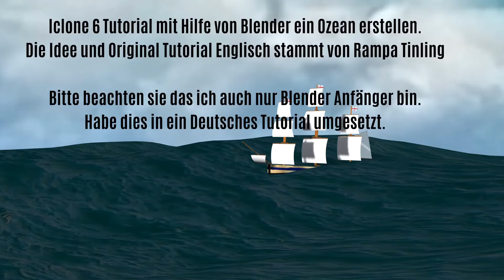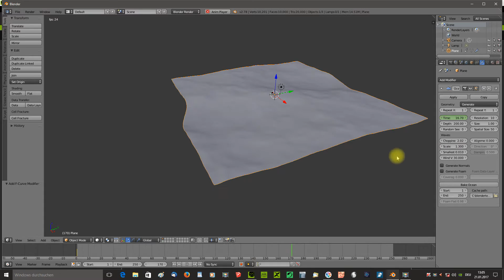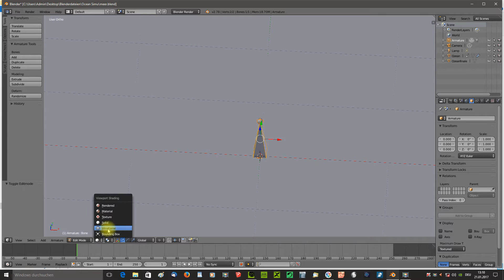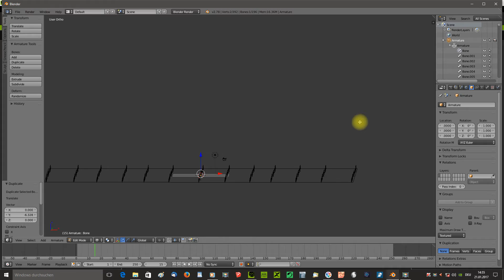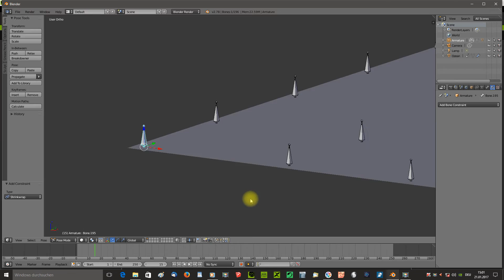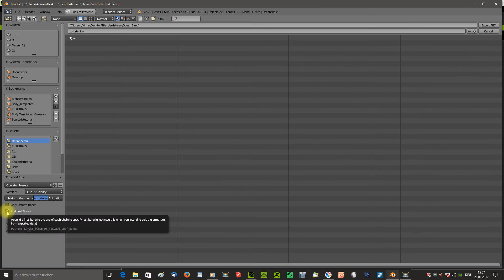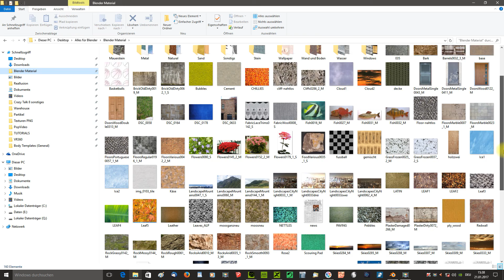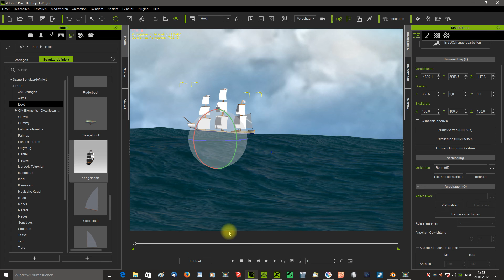Iclone 6 Tutorial Deutsch Ocean mit Hilfe von Blender erstellen.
Die Idee  stammt von Rampa Tinling, habe es mal in
ein Deutsches Tutorial umgesetzt.
MFG rosuckmedia